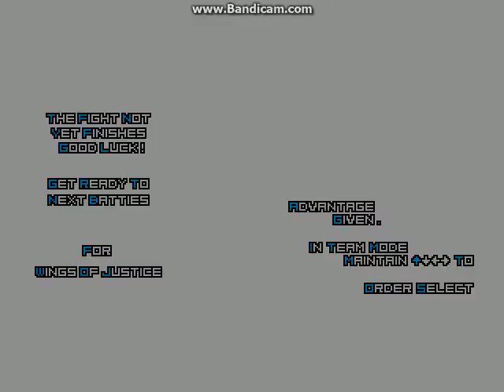Presente Team vs Pasado Team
AI Play! Have a nice day~

Link de los Chars:

Player 1

VS

Player 2